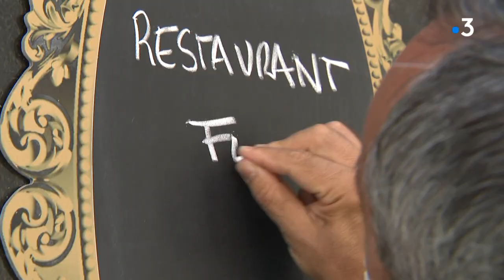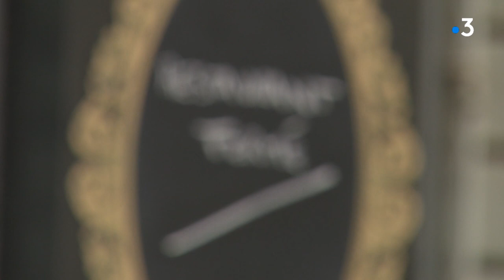Pyrénées-Orientales : la fronde de plusieurs restaurateurs catalans contre le pass sanitaire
Le pass sanitaire, bête noire de plusieurs restaurants catalans... Certains professionnels jettent même l'éponge dans les Pyrénées Orientales. Le rebond de l'épidémie et le renforcement des restrictions sanitaires ont eu raison de leur volonté de poursuivre leur activité... En pleine saison touristique... ils ferment.
Reportage : Raphaëlle Talbo et Victor Bachtik.